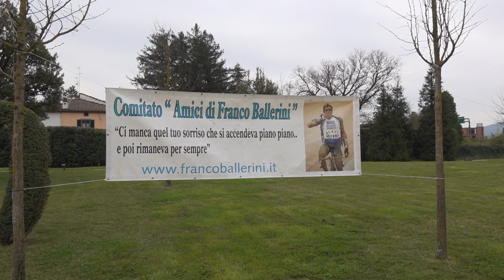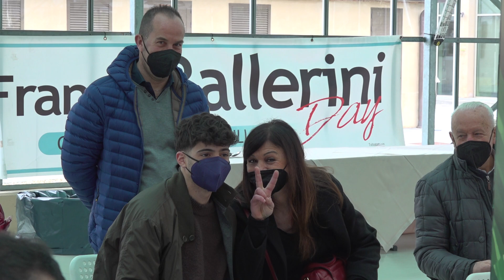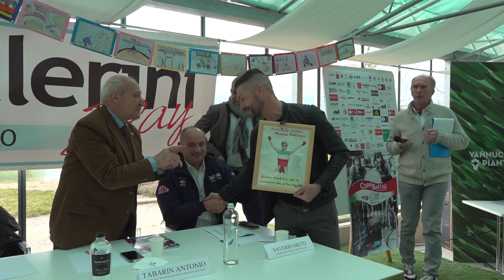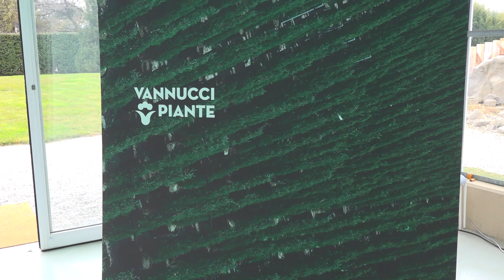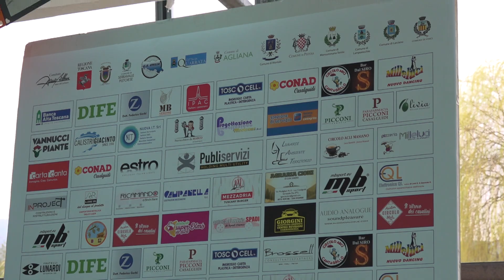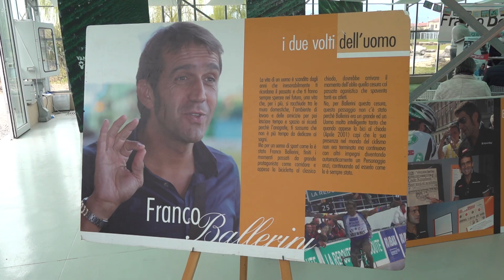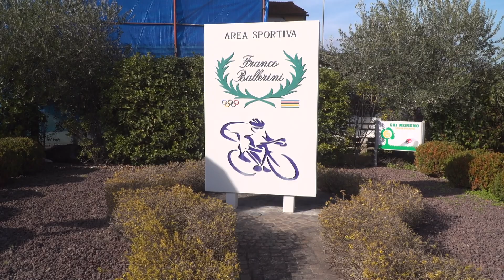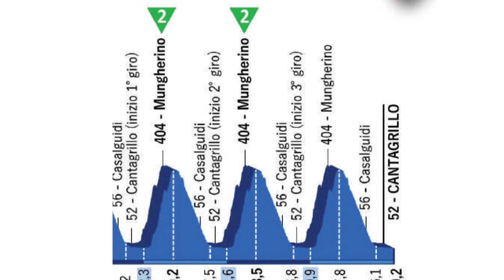Presentazione Ultima Tappa Giro Coppi & Bartali